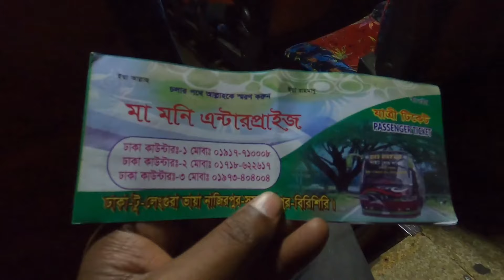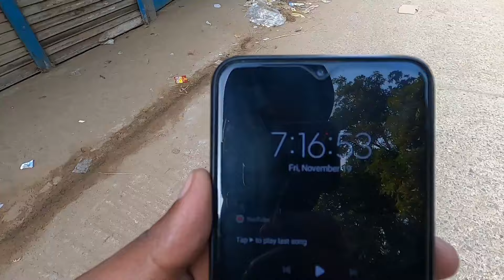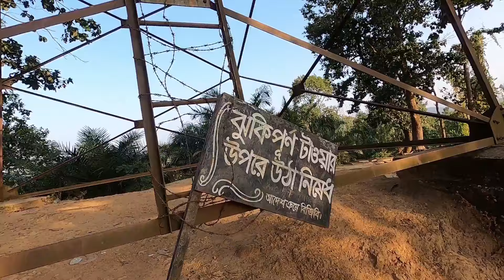কম খরচে বিরিশিরি ভ্রমন | Birisiri Day tour Plan | চিনা মাটির পাহাড় | Netrokona VLOG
কম খরচে বিরিশিরি ভ্রমন | Birisiri Day tour Plan | চিনা মাটির পাহাড় | Netrokona
২০২১ সালের নভেম্বর মাসে আমি নেত্রকোনা জেলার বিরিশিরি ভ্রমন করি। সুসং দুর্গাপুর, সমেশ্বরী নদী, ভারতের বর্ডার, কমলা বাগান, রানীর গুহা, চিনা মাটির পাহাড় ও আদিবাসী গাড়ো এবং হাজংদের গ্রাম আমাকে মুগ্ধ করেছে।

0:00 Intro
0:40 Mohakhali Bus Terminal
1:22 Birisiri
4:16 Kamla Bagan
6:00 Rani Kang
6:40 Somoessori River
11:13 Cina Matir Pahar
13:40 Garo Hazong Village
14:56 End